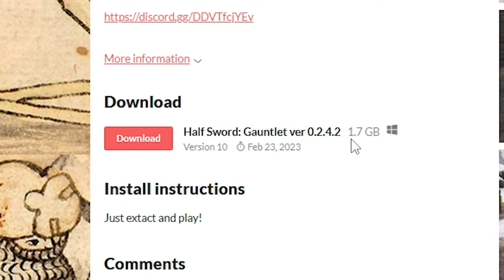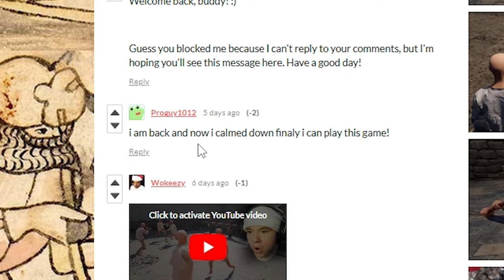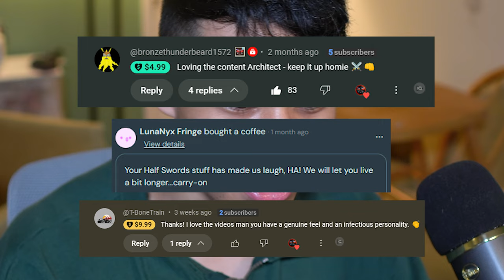I CAN STILL HEAR THE SCREAMS FROM THIS GAME ⬥ Half Sword: Gauntlet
Something has taken over me in this medieval game. It seems as if an other worldly being has consumed my soul and replaced it with pure aggression and malice. This episode of Half Sword is not for the faint of heart.

- This version of the game is currently still in the "playtesting" stage. Give the devs time :)

🎮 Play Half Sword! (Gauntlet)

Music⬥
Borislav Slavov - Baldur's Gate 3 OST - Battle Music

This Year’s Donors! - 2024
(This is a brand new section that hasn’t been done before! So we will have old donations along with newer ones, so that everyone gets a fair shot at a shoutout and special thanks!)

- T-BoneTrain $9.99
- LunaNyx Fringe $6.66
- BronzeThunderbeard $4.99
- poon_puncher_mang $5
- BillowingSmoke CA$2.79
- oystersaucee_ $2
- DaGoat $1.99

This Year’s YT Members! - 2024
(This is also a brand new section that hasn’t been done before! If you cancelled your membership this month, no worries at all. It’s only fair you get your shoutouts and special thanks this month, since this is new.)

The Badlands
Wronjo (Devil) - 2 months

Dragon’s Lair
the three rustateers (Celestial) - 2 months
Jacob Hammer (Celestial) - 1 month
Soulworne_Sage (Celestial) - 1 month
Bronze Thunderbeard (Celestial)  - 3 months
nuggi (Adventurer) - 2 months
DDomino (Adventurer) - 3 months
OxygenThief_556 (Adventurer) - 2 months

Rain District
Moon Dali
Banger (Resident) - 7 months
Looz (Resident) - 2 month
Oof_Man (Resident)  - 1 month
GeekedJuco (Resident) - Welcome!

My Experience ◆
I played a bit of the Half Sword demo in one of my previous videos. But now it's gotten some updates!

Half Sword is an immersive, physics-based medieval combat simulator that offers players a unique experience of becoming a commoner-turned-knight, fighting brutal tournaments in 15th-century Europe. With innovative gameplay mechanics, you can wield your weapon with precision using your mouse, feeling the intensity of each clash as you ascend the ranks to face formidable opponents.

Immerse yourself in the rich tapestry of history with our meticulously crafted collection of historically accurate arms and armor. Experience the diverse and vibrant array of armor from history, offering players an authentic glimpse into the past.

◤ Half Sword • Half Sword Gameplay • Half Sword Playthrough • Half Sword Let's Play • Half Sword PC

0:00 - Preview!
0:17 - Introduction!
1:38 - Thank You, Sponsors!
3:34 - Main Video

“Magic happens in the audacity to break away- to willingly delve into that madness and emerge with something entirely your own.

In those moments, you see the universe in its entirety.

You are magic. You are madness. You are creation incarnate. You are the universe.

You change nothing and everything at the same time."

-me